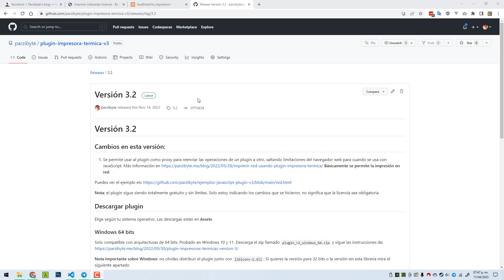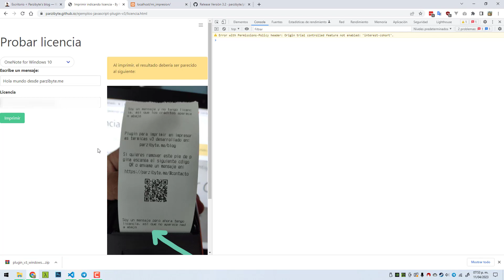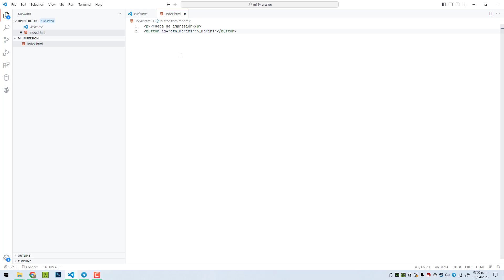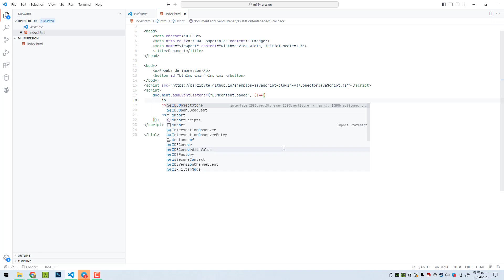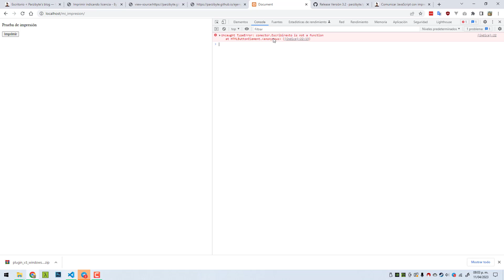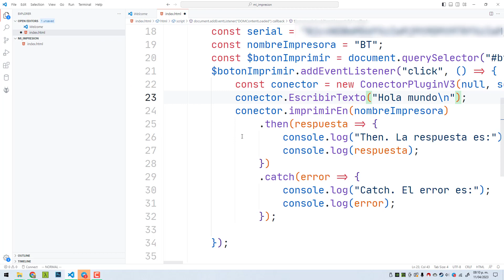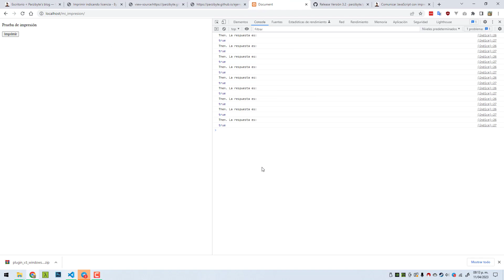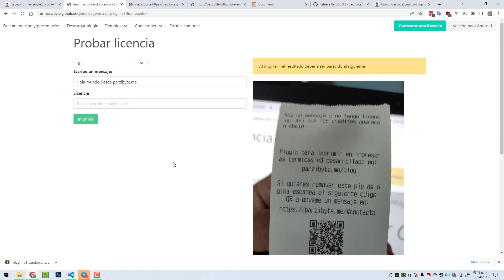Solucionar problemas al imprimir en impresora térmica usando licencia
Te invito a probar un diseñador de tickets para impresoras térmicas
Te enseño a hacer un ejemplo simple y reproducible para incluir la licencia del plugin versión 3 paso a paso y solucionar posibles errores.